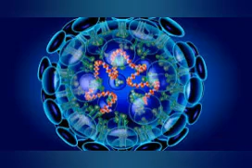武漢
封鎖し、隔離する非常措置に踏み切った。

　市によると、同日午前十時（日本時間同十一時）から駅や空港の閉鎖を開始。市内の公共バスや地下鉄、フェリーなど公共交通機関の運行も停止した。市は市民に対し、「特別な事情がなければ、武漢から出てはいけない」とする通達を出した。

　これまでの感染はいずれも武漢市民や市への訪問者と、その接触者ら。衛生当局は「現在は感染の初期段階であり、武漢市内で感染を食い止めることが何より重要だ」としており、事実上の封鎖措置を決めた。周先旺（しゅうせんおう）市長は、中国国営新華社のインタビューに「武漢全市は、戦時状態に入った」と話した。

　中国国営メディアなどによると、二十二日までに中国で五百七十一人の感染を確認。死者は十七人で、全員が武漢市を含む湖北省の患者となっている。

　武漢市は人口一千万人を超える中国内陸部の大都市。ホンダやイオンなど日系企業約百五十社が進出し、在中国日本大使館によると、武漢には約五百五十人の邦人が滞在している。これまでに邦人が感染したという情報はないという。